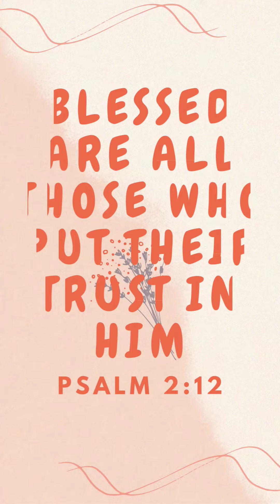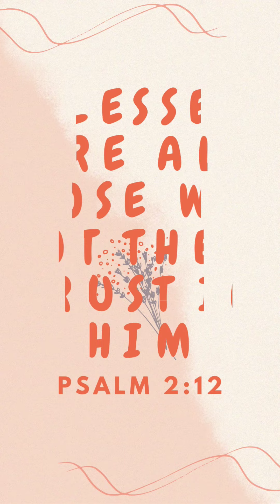|Hebron 2023 English Calendar Daily Bread|10-01-2023|